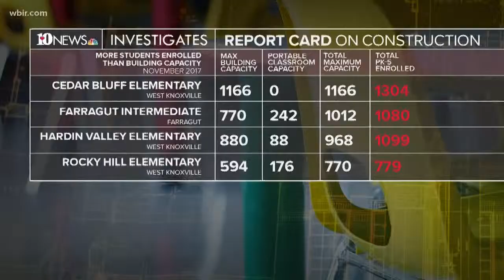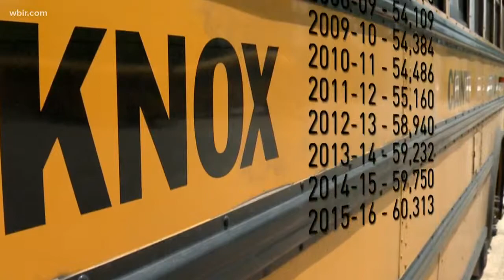10Investigates: Overcrowding in Knox County Schools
Feb. 13, 2018: Every day, thousands of students attend class in more than 240 portable classrooms in Knox County. As the population in Knox County grows, the district has turned to temporary classrooms as a temporary fix.